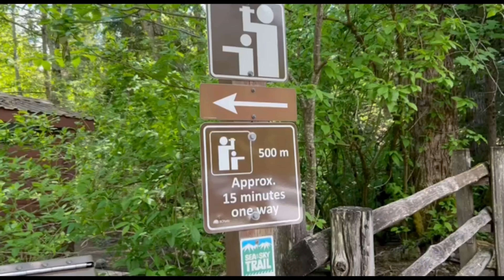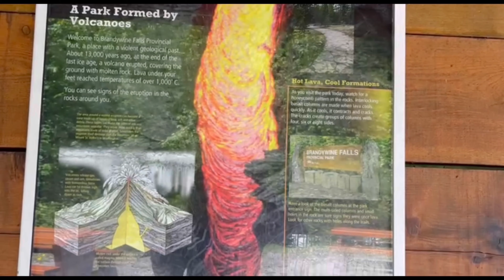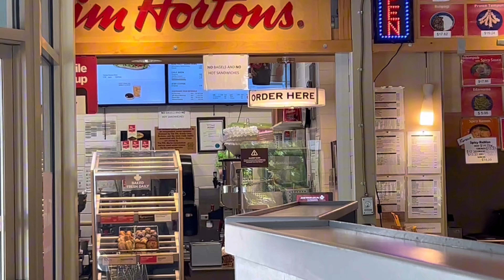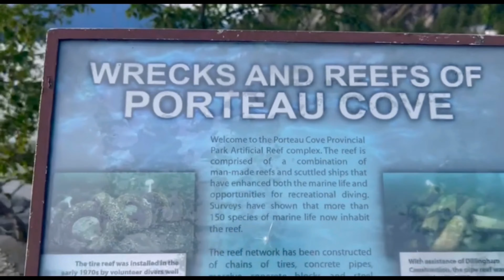WHISTLER VILLAGE | Brandywine Falls Kitna sundar hai | World's smallest Tim hortons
A new beginning of life In Canada .MBA.

Business - Professional Nail and lash artist | NailashesbyGurleen. ( Home based studio in Surrey and can be available at your door step as well... Surrey/Langley/Coquitlam/New Westminster/Delta)

Book appointments to get your nails or
 lashes done.
DM me - naillashes_by_gurleen (Instagram)

*SPECIAL OFFERS AND DISCOUNTS FOR STUDENTS*

Punjabi songs
grocery shopping
grocery
samaan
parcel from India
Ghar se samaan aaya
Bollywood songs
fire
fire brigade
loss
no injury
India visit
surprise visit
papa
papa love
family
family love
dup lagdi